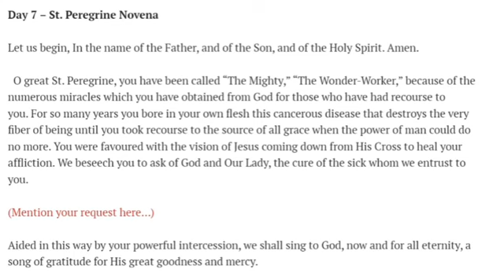Day 7 of St Peregrine Novena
This novena is for those who are suffering from Cancer, AIDS and other life-threatening illnesses.